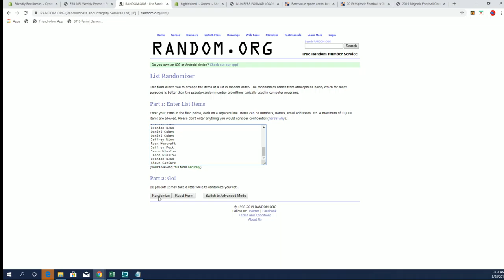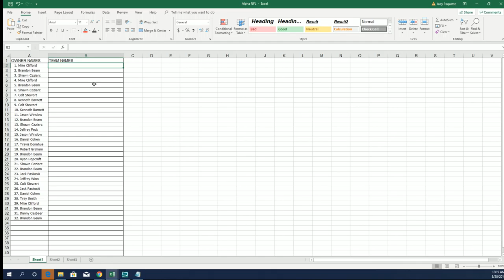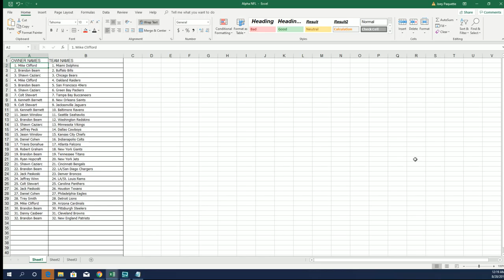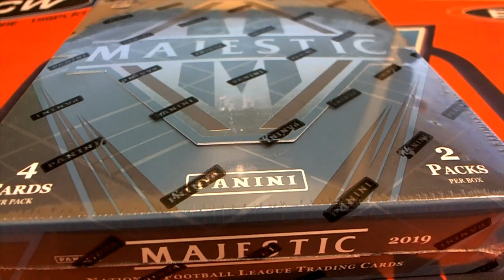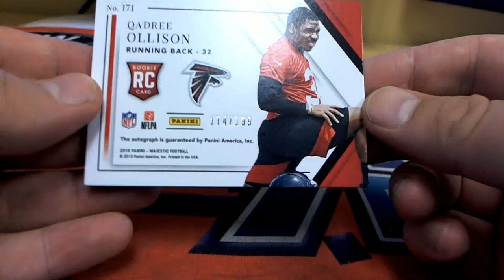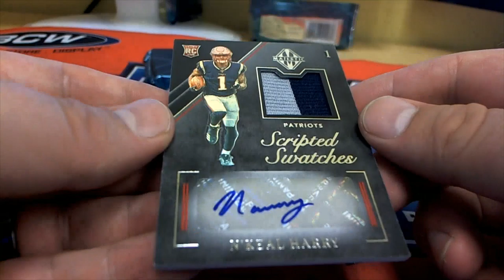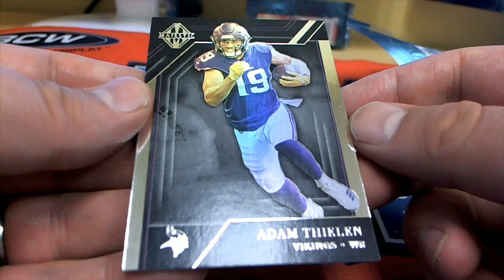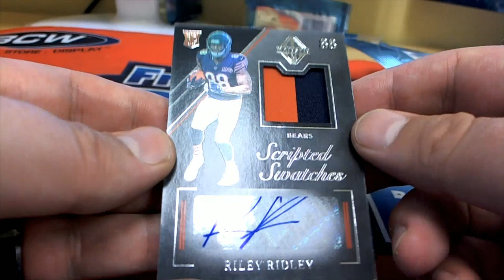2019 Panini Majestic Football Hobby Box ID 19MAJESTIC101